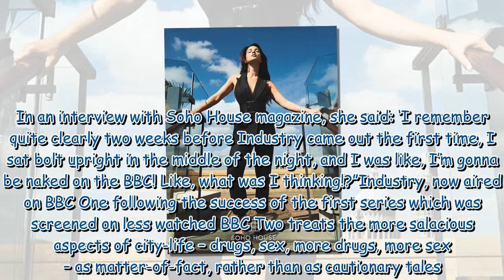Industry star Marisa Abela says she's thrilled to play a 'sexually explorative' woman 298647